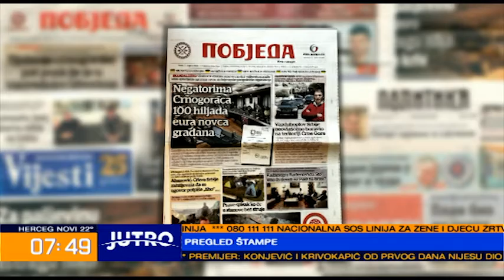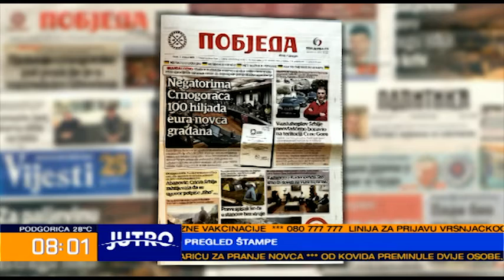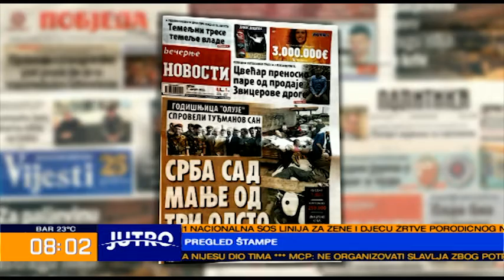JUTRO Pregled štampe- Vesna Radojević 2022-08-05